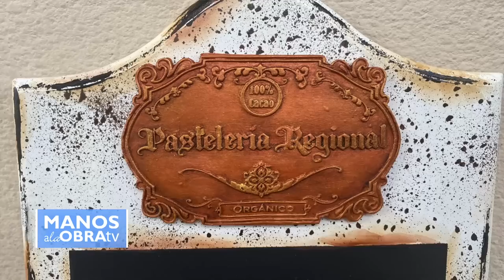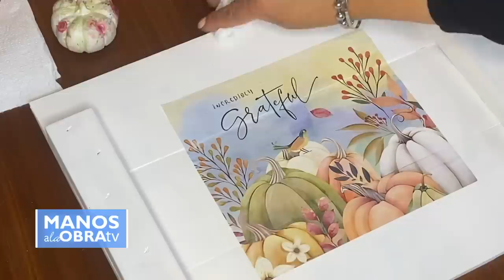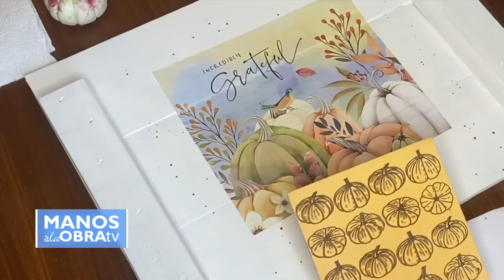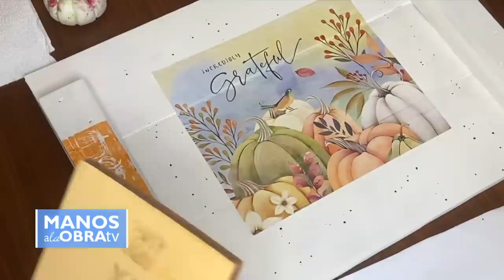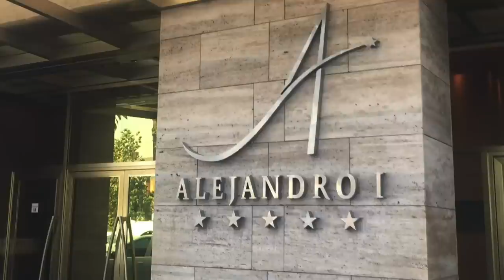Manos a la Obra 2023 Programa 14 Moldes Sellos Laminas de Seda - Pintar Cerámica Porta Llaves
Moldes de Silicona - Sellos - Bandeja de Madera - Inspiración Calabazas
Macetero de Ceramica pintado con Lavanda Acuarelas
Porta Llaves de Pino con herrajes en Porcelana Fria - Pintura Chalk Paint

Profesora Andrea Ybarra Taller de Arte Decorativo
Sellos Azul Laser -
 Elkardozal Moldes de silicona y laminas de seda

Profesora Mariela Gomez Perotti -
Lavanda Acuarelas para Porcelana
Cerámicas Oeste

Rosalba Panza Copyade